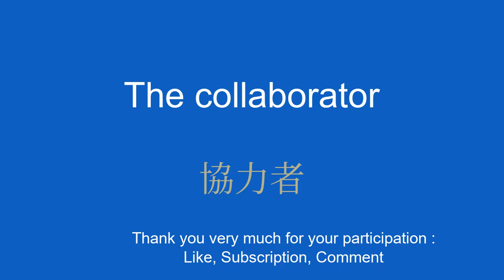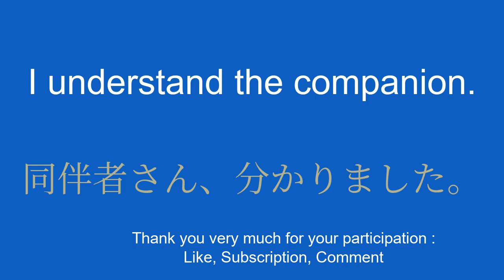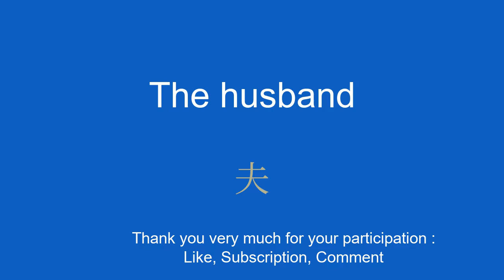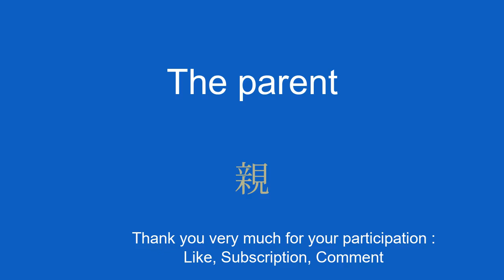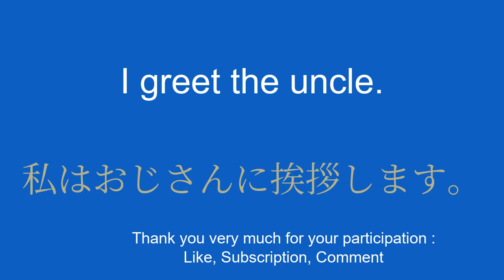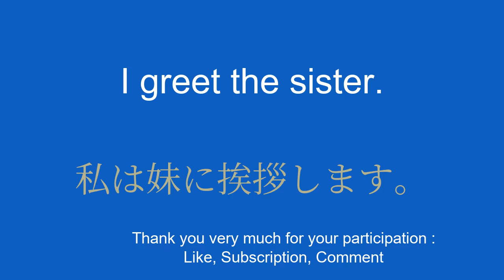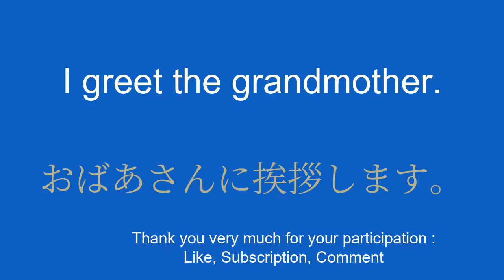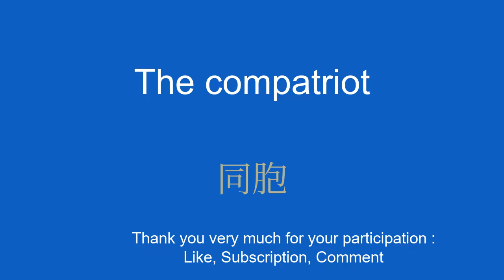Explore Japanese quickly